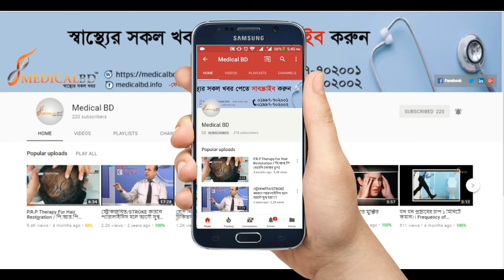প্লাস্টার করা রোগীর হাত ও পায়ের ব্যায়াম। Plastered patient's hands and feet exercises